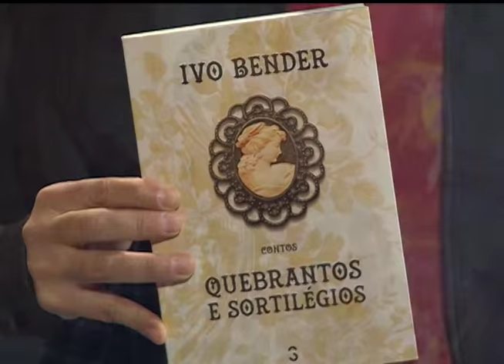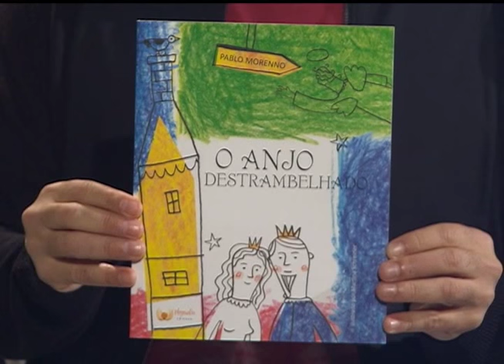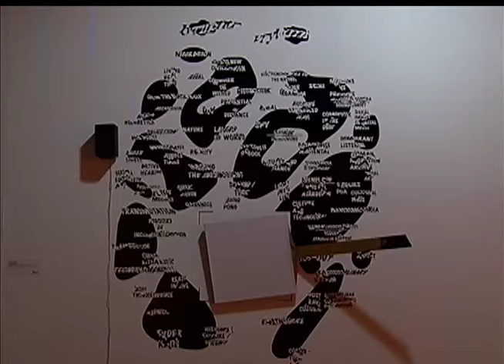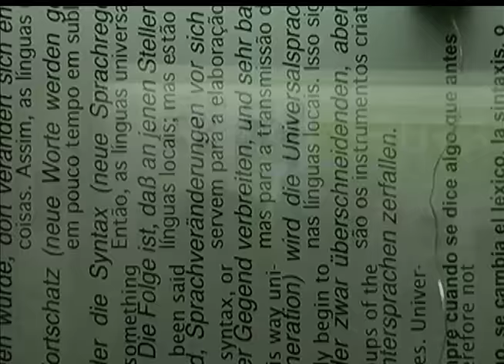Estação Cultura | TVE - Fantomáticos - 22/6/15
Nesta edição temos música ao vivo com a banda Fantomaticos, que fazem show para lançar duas músicas e um clipe no Bar Ocidente.
Confira a exposição coletiva "Observation Space", que pode ser vista no Goethe-Institut Porto Alegre.
Conversamos no estúdio sobre o projeto "Crionças", que reúne espetáculo e exposição e tem apresentações na capital. Fique por dentro do 4º Festival de Teatro Popular, que acontece até domingo.
Ainda temos nosso comentário de literatura do escritor Luís Dill, da rádio FM Cultura - 107.7.